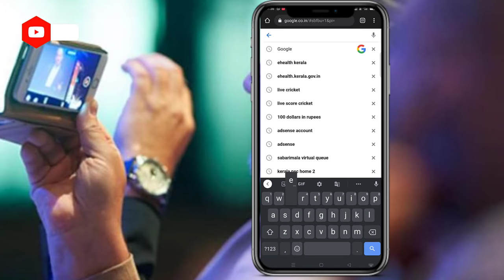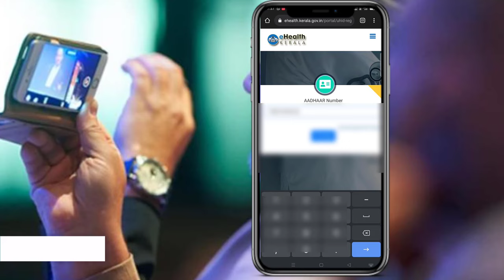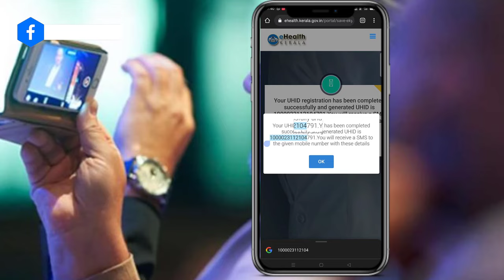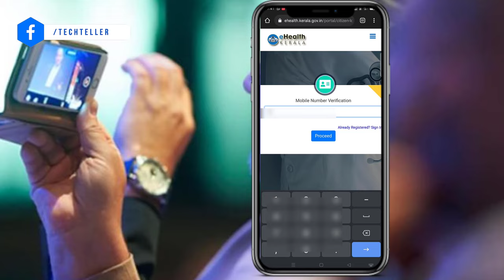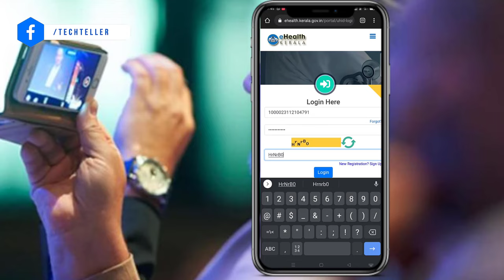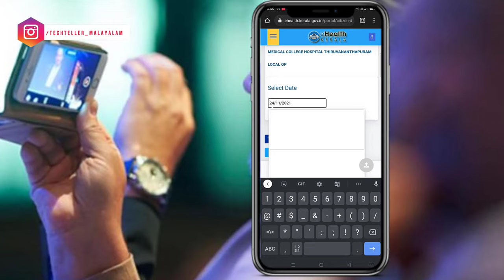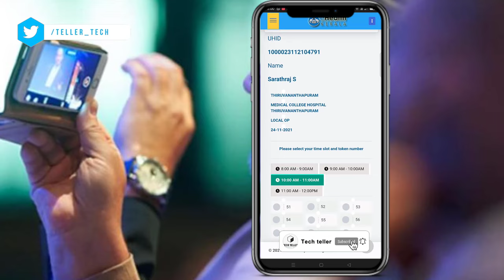ഓൺലൈൻ വഴി OP TICKET ബുക്ക് ചെയ്യാം | Book OP Ticket Online 2022- 2023 | Tech teller| Malayalam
ഓൺലൈൻ വഴി OP TICKET ബുക്ക് ചെയ്യാം | Book OP Ticket Online | Tech teller| Malayalam

Hey guys,
Here you find details on the latest, upcoming phones, Technical News, And Other Updates. The phones listed here are those that have not yet been launched, but there are plenty of rumours, leaks, and teasers surrounding them. You will find specifications of the upcoming mobile phones here. The phones on this page are limited to those anticipated over the last year, or in other words, the past 12 months. You can sort these upcoming smartphones by Popularity (based on our readers' interest), Latest (based on the date the upcoming database entries were created), High Price (from highest rumoured price to lowest rumoured price), Low Price (from lowest rumoured price to highest rumoured price), and Name, by using the tabs on top of the page.

You can also use our helpful filters on the Gadgets Upcoming Mobile Phones page, such as Brand, RAM, Internal Storage, Battery Capacity, Screen Size, Number of Rear Cameras, Primary Rear Camera Resolution, Front Camera Resolution, Number of SIM Cards, SIM Card Size, Processor Speed, Number of Processor Cores, and much more.

THANKYOU
TECH TELLER

Government Medical College, Thiruvananthapuram
KUHS Thrissur - Kerala University of Health Sciences
Government Medical College, Kozhikode
SCTIMST Trivandrum - Sree Chitra Tirunal Institute for Medical Sciences and Technology
Government Medical College, Kottayam
Government Medical College, Thrissur
Government Medical College, Kannur
TDMC Alappuzha - T D Medical College
Government Dental College, Thiruvananthapuram
Government Medical College, Ernakulam
Government Dental College, Kottayam
Government Homoeopathic Medical College, Calicut
GMC Kollam - Government Medical College
Government Dental College, Trivandrum
Central University of Kerala, Kasaragod
Government Ayurveda College, Thiruvananthapuram
Government Medical College, Palakkad
Government Dental College, Kozhikode
Calicut Medical College, Calicut
National Institute of Speech and Hearing, Thiruvananthapuram
Government Medical College, Manjeri
Government Ayurveda College, Ernakulam
Government Medical College, Idukki
KVASU Wayanad - Kerala Veterinary and Animal Sciences University
Mannam Ayurveda Co-Operative Medical College, Pandalam
Institute for Communicative and Cognitive Neurosciences, Shoranur
College of Veterinary and Animal Sciences, Mannuthy
Government Ayurveda College, Kannur
Regional Cancer Centre, Thiruvananthapuram